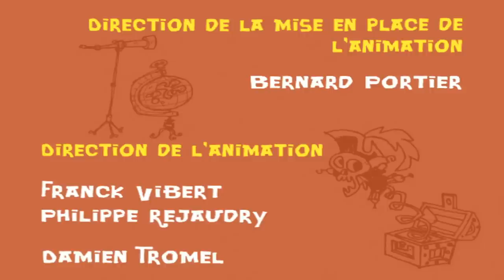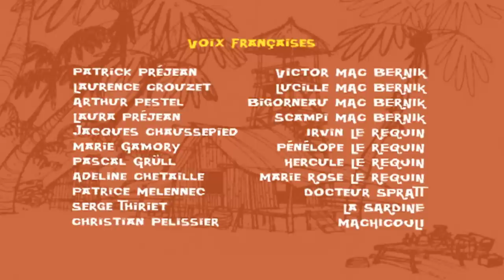La Famille Pirate - Le Départ (Episode 26)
Tous les épisodes en intégralité sur la chaîne officielle La Famille Pirate !
Grâce à un grattage sur un paquet de croquettes pour croco, Victor gagne le premier prix d'une loterie pirate, une île paradisiaque toute équipée. Les Mac Bernick décident de partir, pour toujours.
Mais, en attendant le grand jour, il faut garder précieusement le paquet gagnant qui attire bien des convoitises.
Victor pourra-t-il conserver son paquet gagnant intact ? Le départ des Mac Bernick aura-t-il bien lieu ? Reviendront-ils de leur voyage sans retour ?